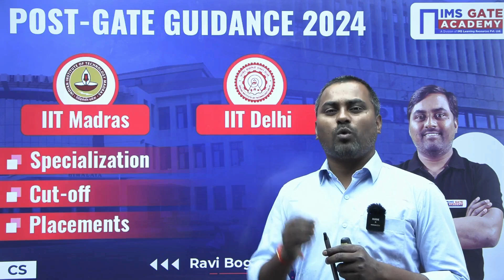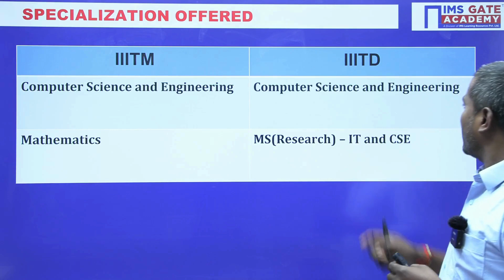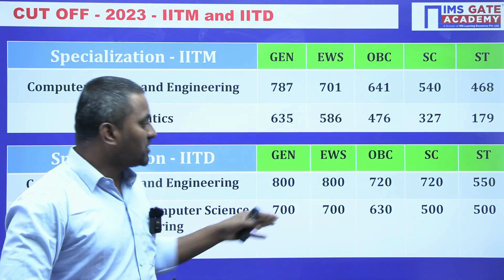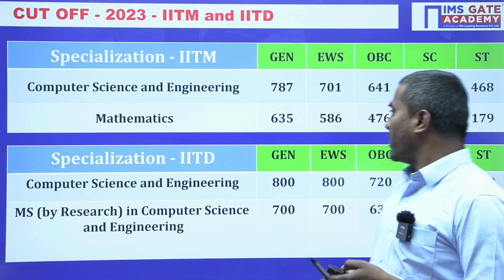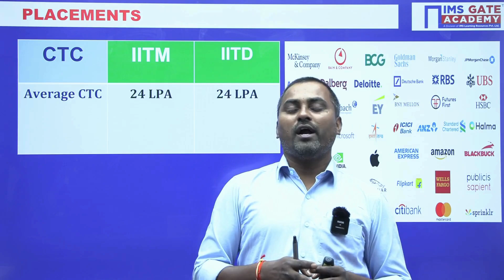Post GATE Guidance Series | IIT Madras & IIT Delhi | Computer Science Engineering | Ravi Bogdula